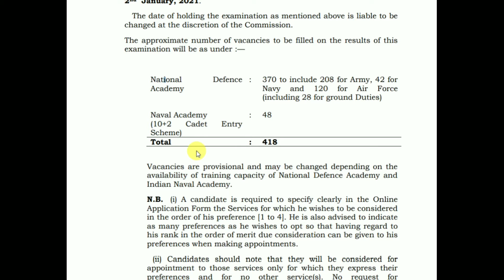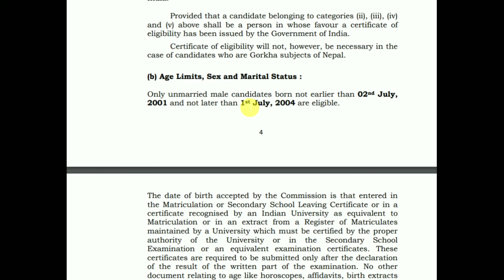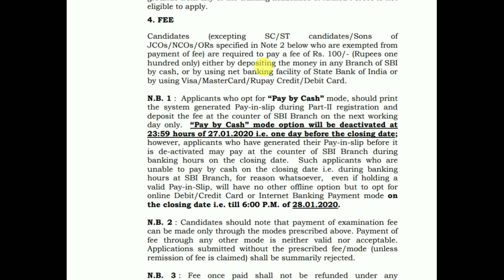UPSC NDA & NA RECRUITMENT (10+2) Pass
Union Public Service Commission (UPSC) has announced notification for the recruitment of National Defence Academy & Naval Academy Examination (I), 2020 (Indian Naval Academy Course (INAC)). Those Candidates who are Interested Please Watch This Video.